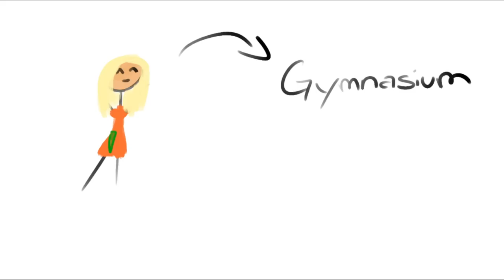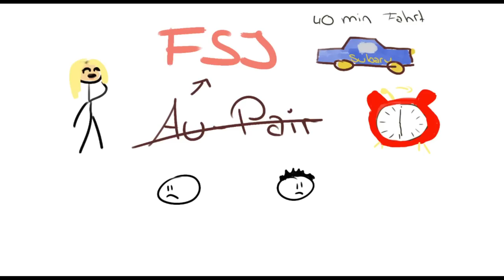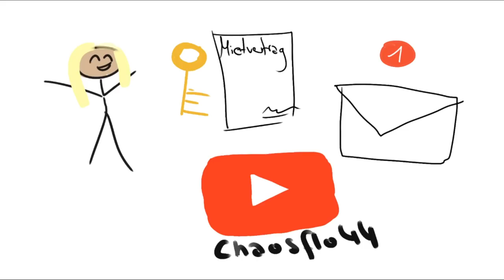DRAW MY LIFE - RichtigRonja (100K Abospecial!!)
Ich kann nicht gut zeichnen, bitte verzeiht mir!

🔥 Social Medias 🔥

🔊 HINTERGRUND MUSIK 🔊